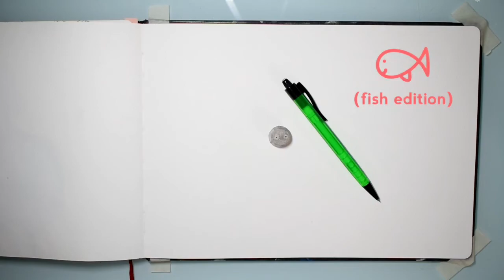How to paint fish with gouache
Do people really read this?